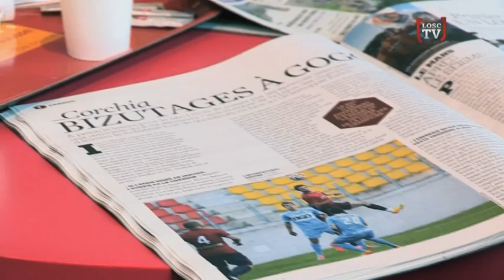Grasshopper Zürich-LOSC (0-2), les coulisses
Le LOSC a fait un premier pas hier à Zürich pour espérer entendre à nouveau le célèbre hymne de l'UEFA Champions League. Résumé de la victoire des Dogues face aux Grasshoppers.